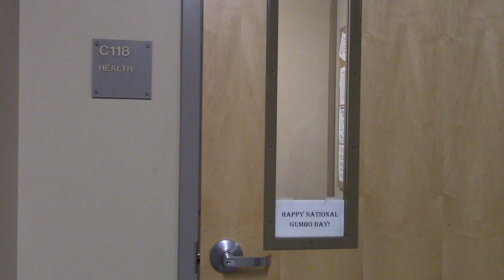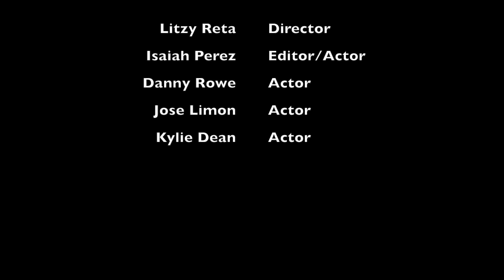Westy's Food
Student produced film about a zombie outbreak caused by the school's food.
Produced by Westminster VCA, 2016